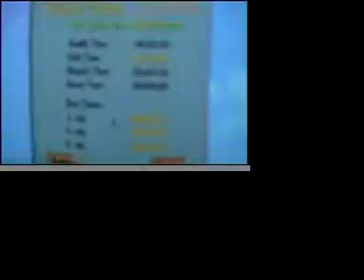Over The Sky II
It took me sooo long to record a good sub50 run on this level... and I didn't even succeed. I give up: here are two runs: a normal path gone sub 50 and a a sub 50 path gone wrong... it's up to you to do it faster.. Enjoy! PS  sorry for the bad quality.